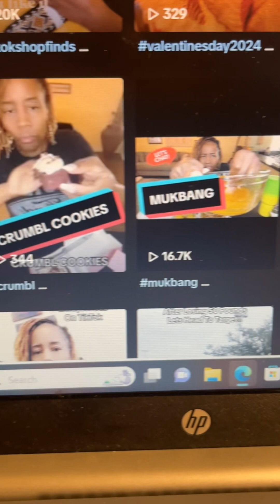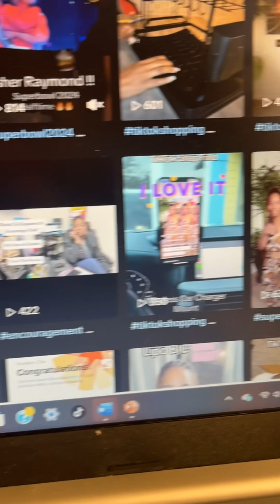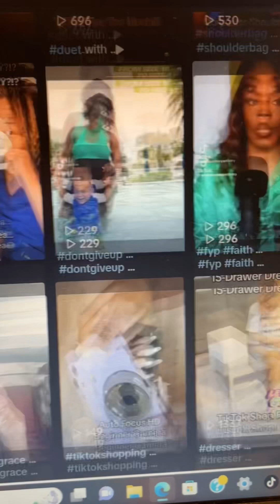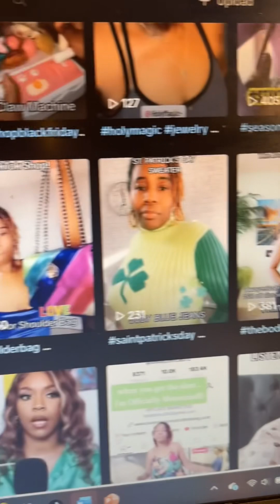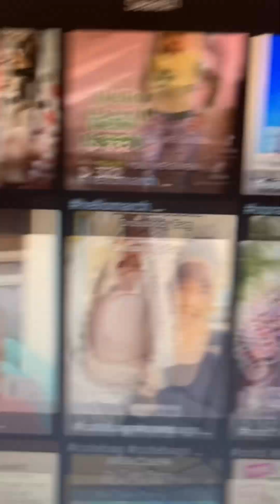TikTok Creativity Beta Program| Why I Left The Program| What Has Happened Since